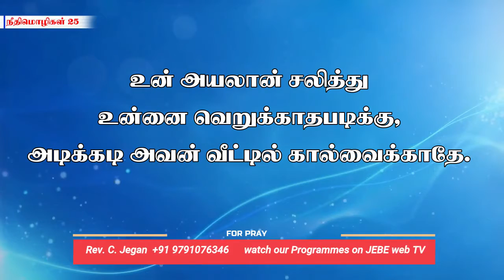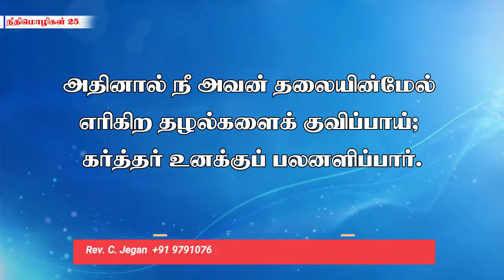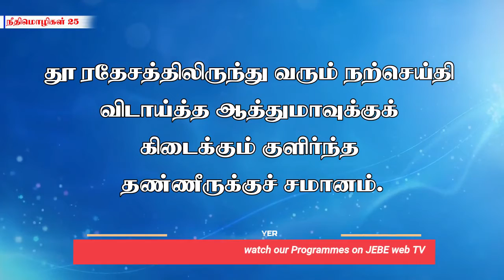Proverbs 25 II Chris Media